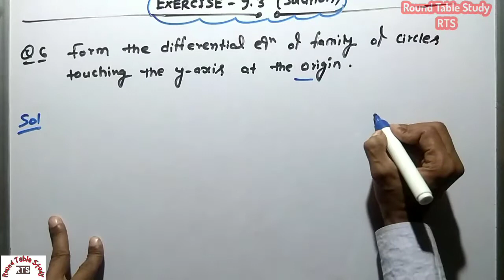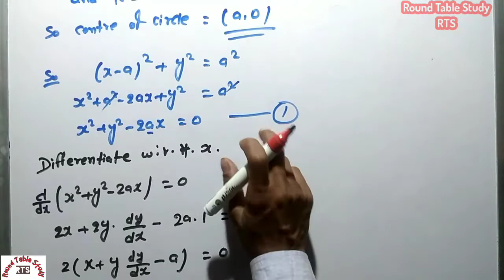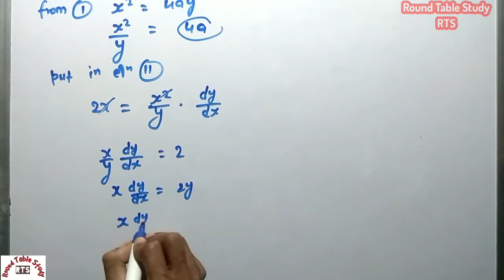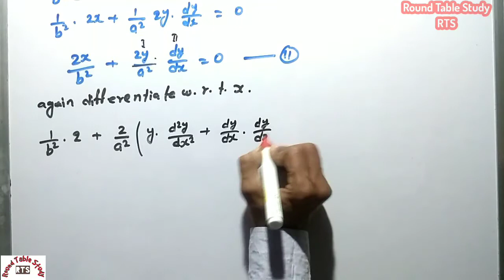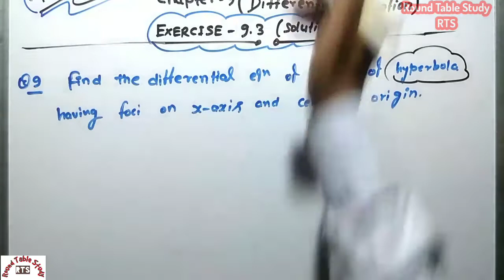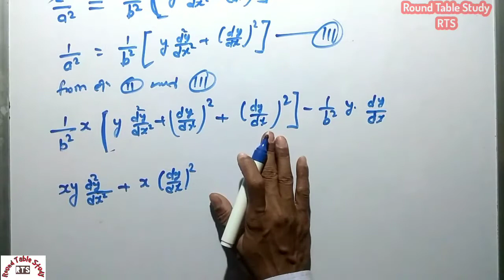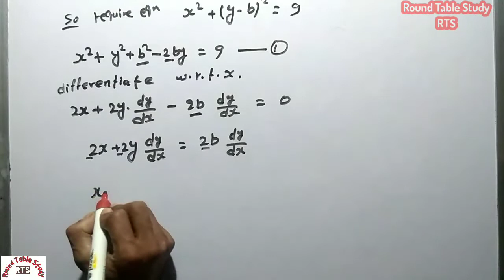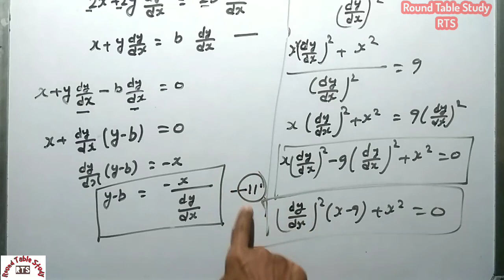Class 12 math : Chapter 9 - Differential equations ( Exercise 9.3 q no. 6 to 12 sol.) part 6